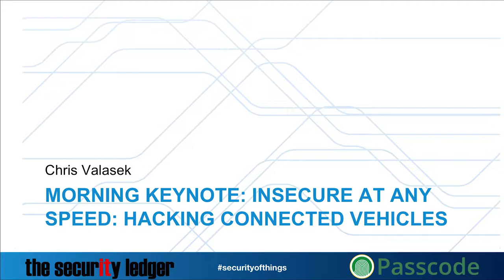Chris Valasek's Keynote Address at Security of Things 2015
Security researcher and member of the Uber Advanced Technologies Center Chris Valasek spoke at the Security of Things forum in Cambridge, Mass. on Sept. 10, 2015.